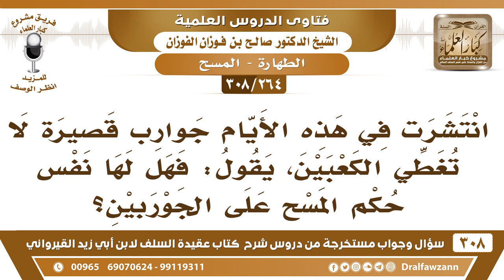[264 -308] ما حكم المسح على الجوارب القصيرة التي لا تُغطي الكعبين؟ - الشيخ صالح الفوزان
-[264 -308] السؤال: انتشرت في هذه الأيام جوارب قصيرة لا تُغطي الكعبين، يقول: فهل لها نفس حكم المسح على الجوربين؟
الجواب: لا، ما تستر الرجلين سترًا كاملًا تستر الكعبين وما تحتهما.
للاشتراك في قناة الشيخ صالح الفوزان

للاستفسار والإقتراحات والدعم
رئيس الفريق
لمشروع كبار العلماء